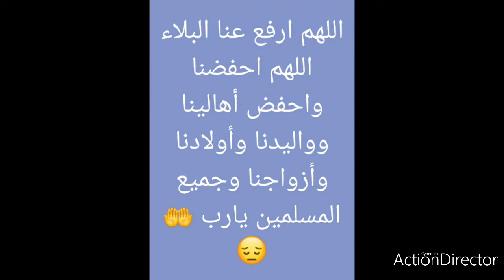_رمضان2020 شوصون بالعجينة المورقة 🥐الذي يبحث عنه الكثير بشكل جديد وحشوة لذيذة😋خليك فالدار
حسبي الله لا إله إلا هوا
عليه توكلت وهو رب العرش العظيم🤲

لا تنسوا الإشتراك فالقناة والضغط غلى زر الإعجاب وتفعيل الجرس ليصلكم الجديد وشكرا ♥️